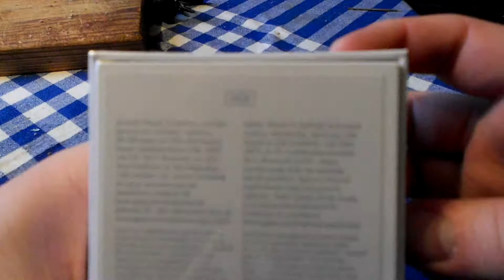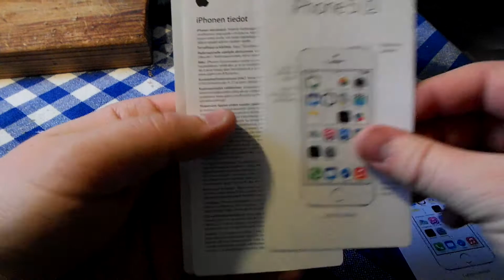iphone 5s space grey unboxing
16 GB